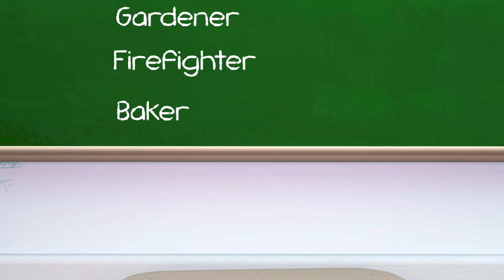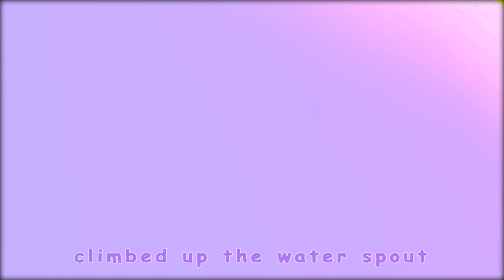Weekday Wonders + Tomorrow Will + More Kids Songs & Nursery Rhymes | Awesome Baby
Welcome to Awesome Baby School's YouTube channel! 🌟

00:12  Seven Days of the Week
01:52  The wheels on the bus
04:29  New Teacher
06:18  Kitty cat
08:05  Happy Birthday
09:38  Tomorrow Will
12:02  Jobs song
13:57  Incy wincy

Hello, young learners! Today, we're about to embark on a musical journey through the enchanting rhythm of "Seven Days of the Week." This vibrant children's song is not just a melody; it's a playful guide through the days that make up our week.

As the music begins, get ready to tap your toes and sing along as we explore the magical order of the days. "Seven Days of the Week" is more than just a catchy tune; it's an educational adventure that helps us learn and remember the sequence of days with joy and excitement.

Each day comes alive with its own rhythm, and this song is here to make the learning experience both engaging and fun. So, are you ready to join the days of the week party? Let's sing, dance, and celebrate the magic of time together!

Lyrics :
There are 7 days in a week
La-la-la-la-la
The week starts with the day Monday
La-la-la-la-la

First day is Monday…second day is Tuesday
Monday..Tuesday..are the start of the week
La-la-la-la-la

Third day is a Wednesday
La-la-la-la-la
And right after is Thursday
La-la-la-la-la
Third day is Wednesday …fourth day is Thursday
Wednesday..Thursday.. are the middle of the week
And then finally comes Friday!
La-la-la-la-la

La-la-la-la-la
The weekend starts with a Saturday
La-la-la-la-la
A Saturday..A Sunday
A weekend..starting..we can go anywhere!
La-la-la-la-la

About "Awesome Baby School Theater" is dedicated to providing a fun and enjoyable learning experience for children. We achieve this through captivating 3D animations, educational lyrics, and catchy, foot-tapping music. Our Nursery Rhymes are designed to make kids laugh, dance, sing, and play, all while they are learning essential skills for preschool, including numbers, the alphabet, colors, animals, and much more!